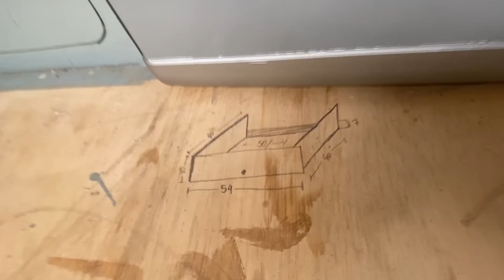REFORMAMOS A GELADEIRA DA KOMBI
Participe da nossa ação e concorra a um iphone 11 ou 2 mil reais no pix!
Voçe estará ajudando a terminar nosso projeto da kombi, Seu comentario é nossa movitação!